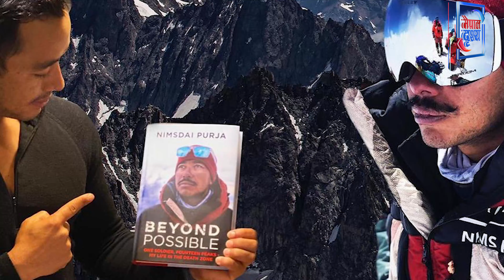What Can We Learn From Nimsdai? ll Nirmal purja-14 peaks-project possible-Nothing Is Impossible